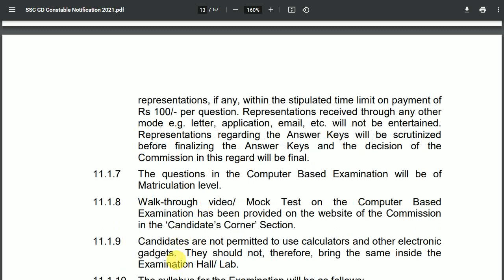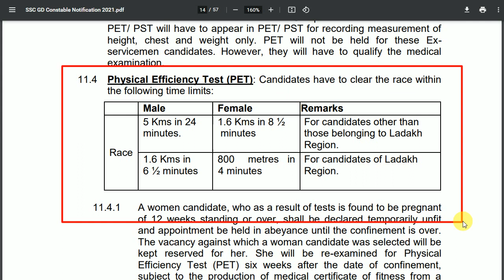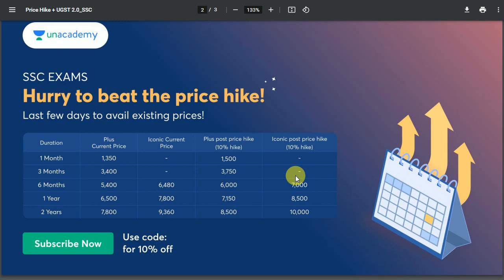SSC GD Physical Date 2022 || SSC GD Physical kab hoga || SSC GD PET Date 2021-22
SSC GD Physical Date 2022 || SSC GD Physical kab hoga

ssc big update today new notice

ssc gd result kaise dekhen
ssc gd cutoff kitni rahi
ssc gd state wise cutoff 2021

ssc gd state wise cutoff 2022

ssc gd result kab aayefga
ssc gd result date 2021
ssc gd result and cutoff